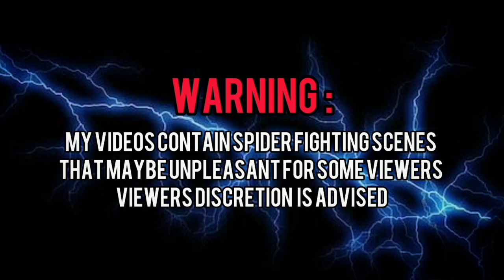Mjolnirspiderload episode 5 / palawan lines / impakto lines / Classic Gagamba fights derby G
Strawberry Yogurt Mjolnirspiderload

Classic G fights! Free 1 ml spiderload Mjolnir!

DO YOU LOVE SPIDERS?

I also play Mobilelegendsbangbang!